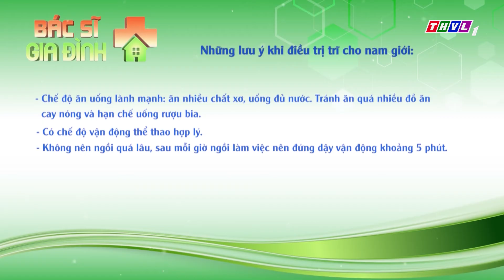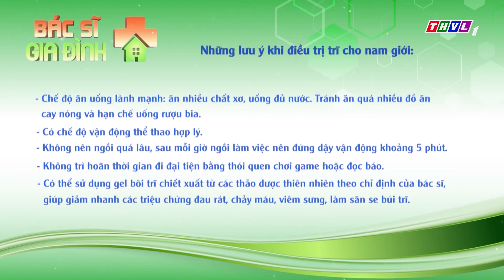Bác sĩ gia đình - Tập 57: Bệnh trĩ ở nam giới